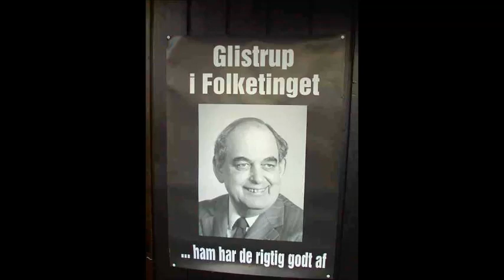Mogens Glistrups grundlovstale 1995 - 1 del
I 1995 bad Den danske Forening Mogens Glistrup om at holde sin grundlovstale sammen med den.

I denne fantastiske grundlovstale, kommer Mogens Glistrup bl.a. ind på følgende emner:

Kommer den danske grundlov til at opleve sin 200-års fødselsdag i et dansk eller i et muhamedansk Danmark?

Hvorfor fik vælgerne landsforræderloven i 1983, og hvorfor fortsætter de "ansvarlige" folkevalgte politikere med at udbygge 1983-forræderloven?

Hvad er muhamedanismen for noget?

Var krigen i Jugoslavien en religiøs krig?

Udgør Islam på sigt en trussel mod al den danskhed, som vi danskere kender på godt og ondt?

Er der brug for at tage indvandringsskeen i den anden hånd?

Bør man stadig kæmpe for alt, hvad man har kært?

Hos fremskridt.dk kan interesserede læse mange af Mogens Glistrups artikler som har været bragt i Fremskridtspartiets medlemsblad - Det ny Fremskridt

I Mogens Glistrups bog " De fremmede i landet - bind 2 fra 1994 " kan man læse meget mere om de "ansvarlige" politikere i kapitel 49, der omhandler "Folketings-tragedien".